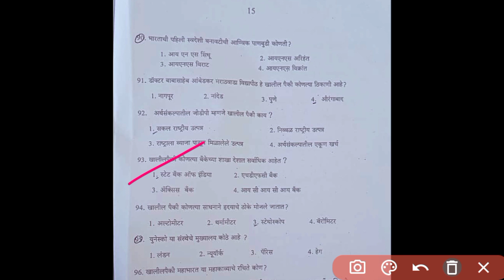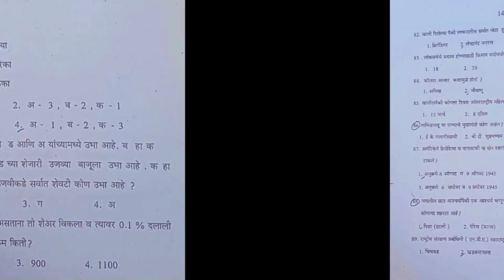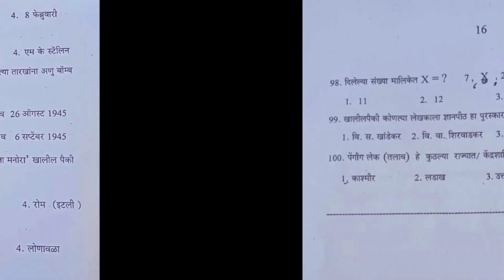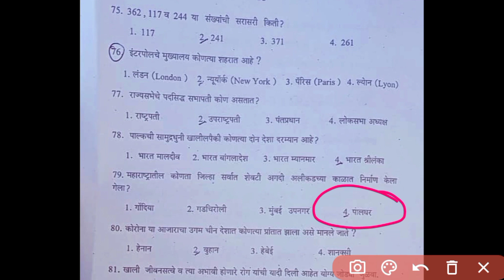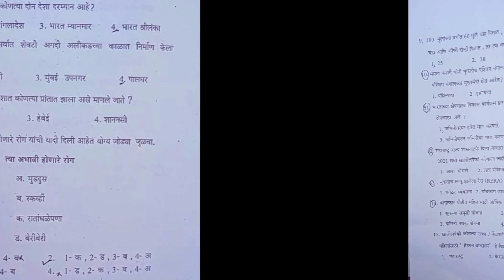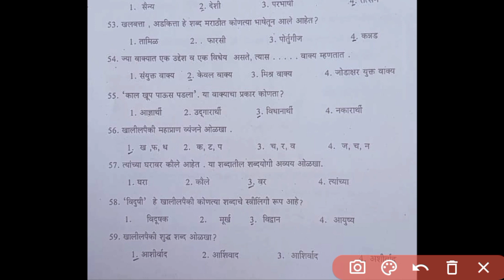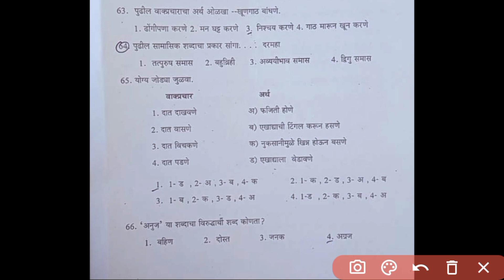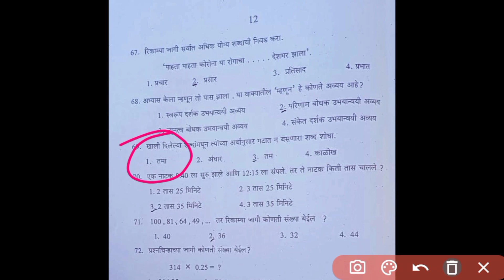Aurangabad police bharti paper Expalnation | औरंगाबाद पोलीस भरती | By Akash Sir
Police Bharti
Shikshak Bharati